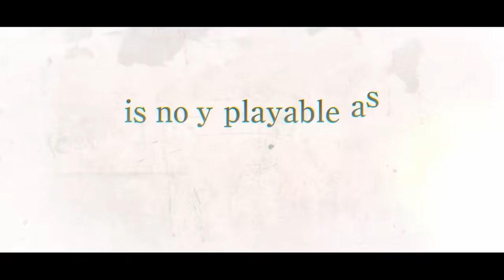Jujutsu Kaisen Cursed Clash - Official Game Overview Trailer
Join Satoru Gojo for a breakdown of what you can expect from the game mechanics of Jujutsu Kaisen Cursed Clash. The trailer dives into the battle system, tag-teaming, cursed techniques, the importance of cursed energy, online mode, and more from the upcoming co-op combat game. Jujutsu Kaisen Cursed Clash will be available on PlayStation 5, PlayStation 4, Nintendo Switch, Xbox, and PC on February 2, 2024.